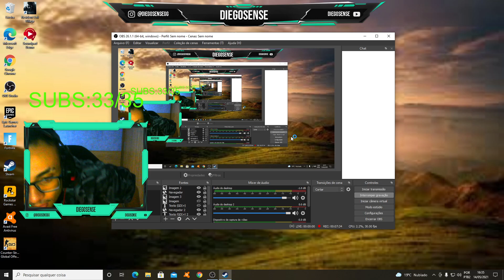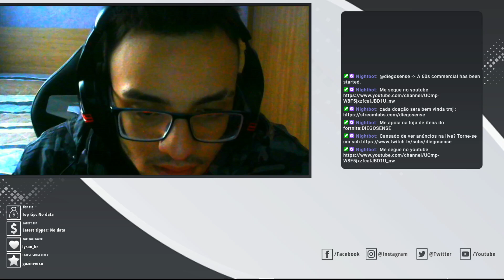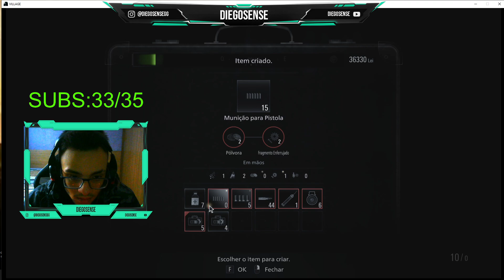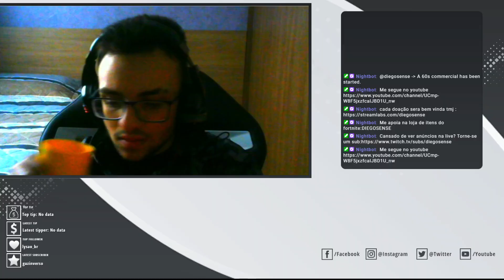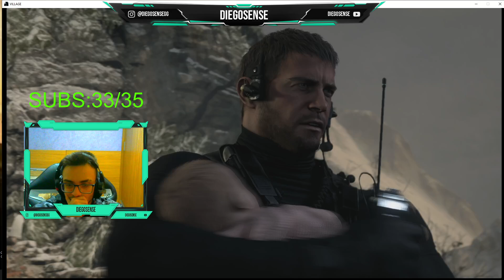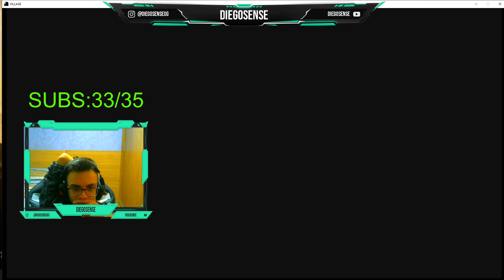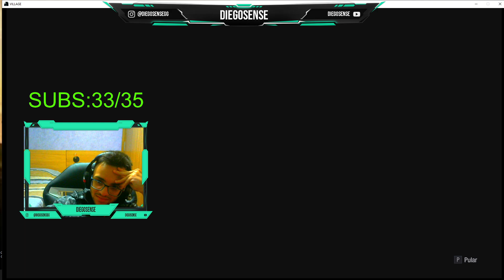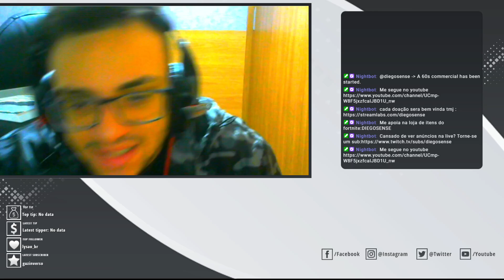RESIDENT EVIL VILLAGE - #7 : O FINAL DE UMA SAGA , ETHAN MORRE? | Dublado PT-BR | PC VÍDEO#459